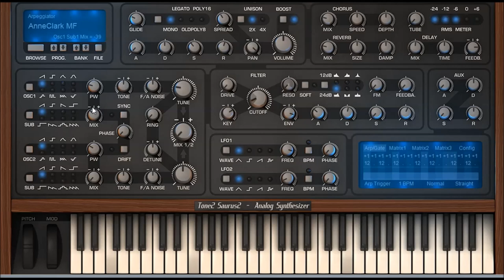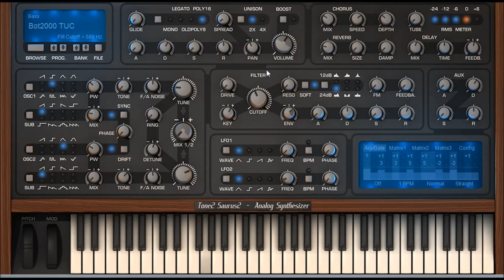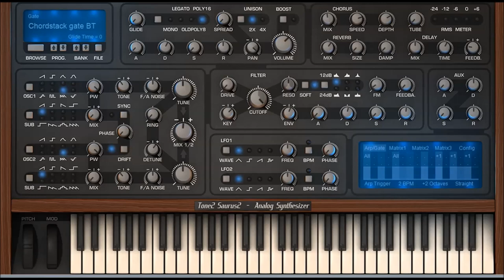Tone2 | Saurus | Kurze Vorstellung (German)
Saurus2 can do an extremely authentic emulation of analog synthesizers. It covers all important aspects of the most famous and expensive analog synths, but without their disadvantages.
Saurus2 comes with a clear, easy to use interface. It offers a larger sonic range and a more flexible synthesis engine than conventional substractive synths.

Saurus2 offers quality high-end sound, but without placing heavy demands on your CPU or budget. At the heart of Saurus are it's top-notch oscillators employing our True Analog Modeling Technology ™, which produces a warm characteristic sound of the hardware units from the past. With  PWM, Sync, AM & FM an extremely broad range of sounds can be dialed-in. Saurus offers a selection of both standard and exotic oscillator types from hard-to-get analog synths. Finally, true analog sound no longer requires any compromises!

* Authentic emulation of analog synths: True-Analog-Modeling-Technology™
* Covers all aspects of analog synths, but without the disadvantages
* Can replace a large number of very expensive analog synthesizers
* Low CPU & high-end sound quality
* Great value for money
* Free personal support and updates
* Comfortable and easy-to-use interface
* Larger sonic range than competing analog emulations
* Flexibility, expandability
* Ships with 830 outstanding presets from top sound designers
* Analog filter with self-oscillation, FM and feedback
* Powerful arpeggiator
* Many different play modes: Mono, legato, glide, poly, stack, auto-chord
* 4x stereo unison
* What's new in Saurus 2.6?